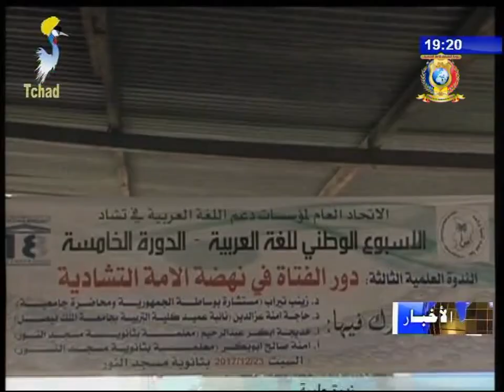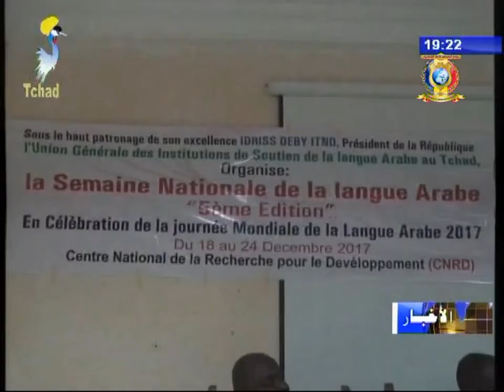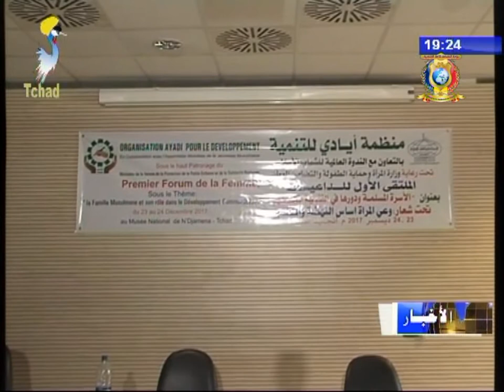أخبار متنوعة ليوم 25 ديسمبر 2017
العناوين
1) أسبوع اللغة العربية - نهاية فعاليات الأسبوع الوطني لدعم اللغة العربية في تشاد.
2) ترقية المرأة - الملتقى الأول للداعيات بعنوان الأسرة المسلمة و دورها في التنمية المجتمعية.
3) أمن - المسؤول الأول لحراز منقنج يعقد جلسة عمل مع رجال الأمن.
4) مجتمع مدني - حديث صحفي حول الإستخدام السيئ لمواقع التواصل الإجتماعي.
5) ثقافة - أمسية ثقافية لسكان الدائرة الخامسة للعاصمة أنجمينا.